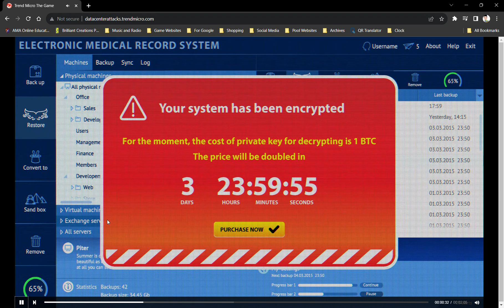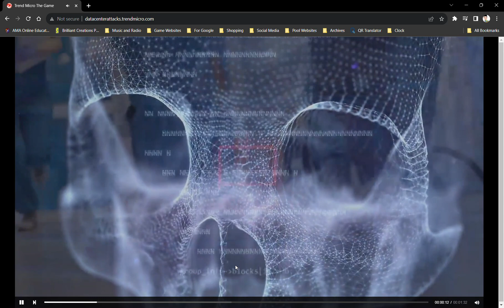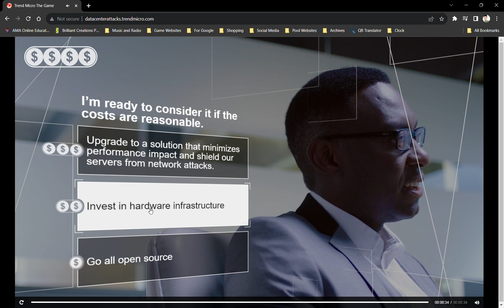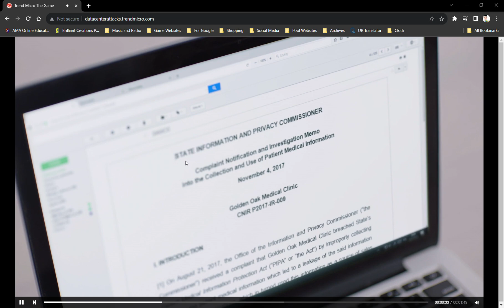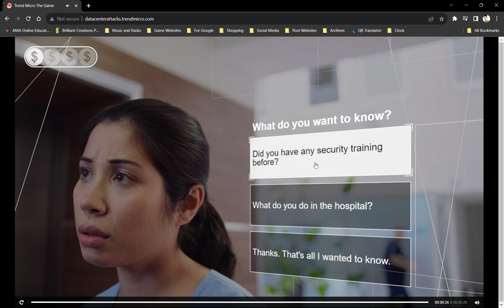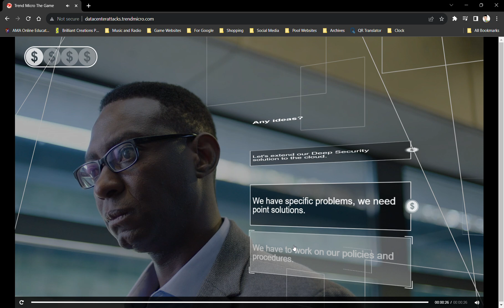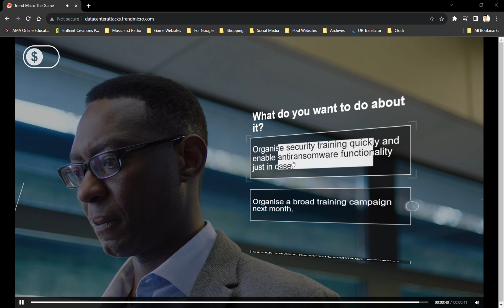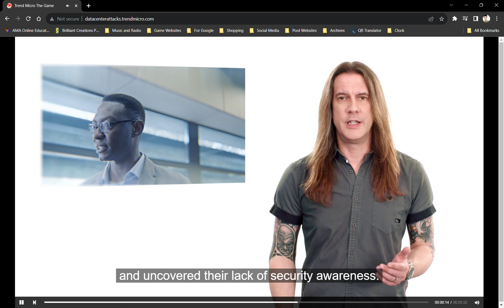Trend Micro The Game - Recorded Video on Decisions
Greetings! You can watch my recorded video inside Trend Micro: The Game. Watch it on how I get the decisions before the time to overcome cyber attacks.